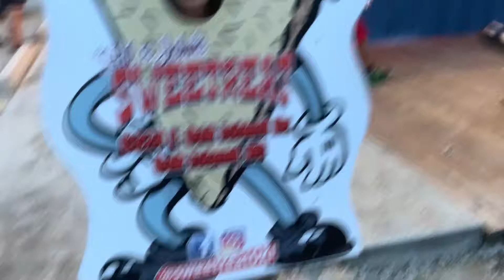Getting ice cream at sweetreats! At oak island NC 9/16/2021